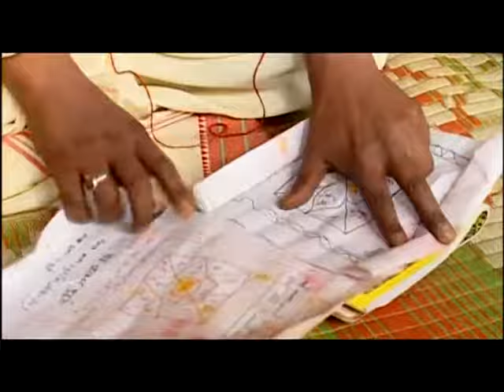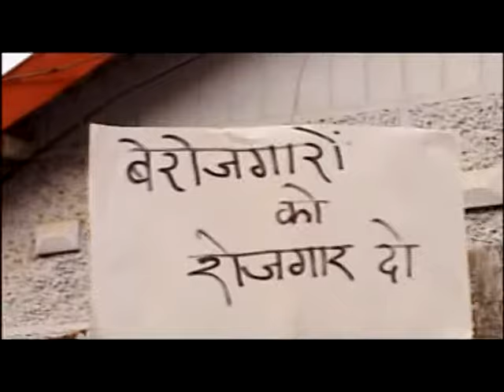Bwari Laan Sarkari [Full Song] Namaste Namaste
Song : Bwari Laan Sarkari
Album : Namaste Namaste
Artist : Anil Bisht
Singer : Anil Bisth
Music Director : H Soni Pampam
Lyricist : Anil Bist, Tribhuban Unial
Music Label : T-Series